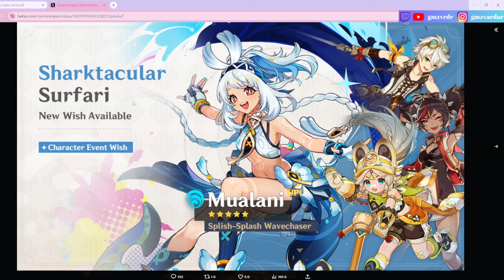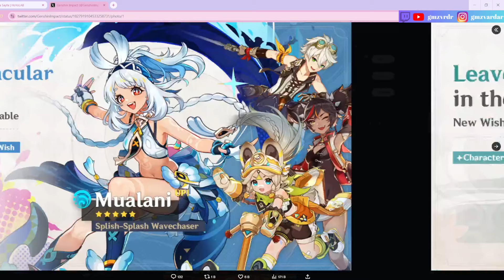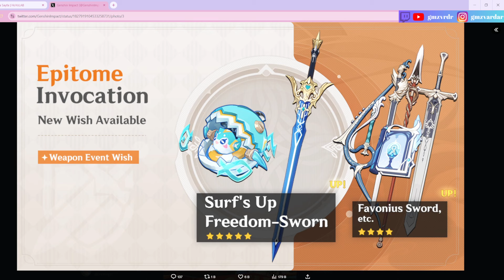Süpriz Olmayan Bannerlar - Genshin Impact Türkçe Rehber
Selaaam, bannerlar belli ay çok az kaldı Natlan'aaaaa